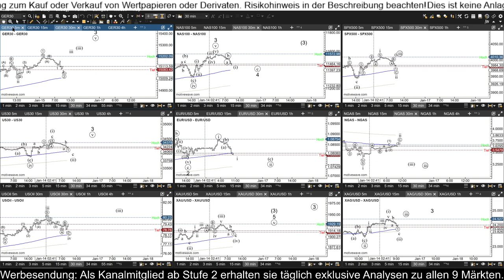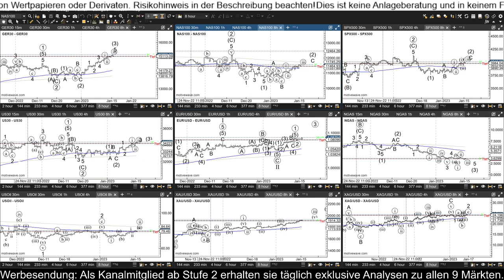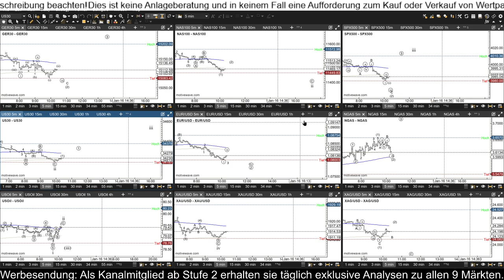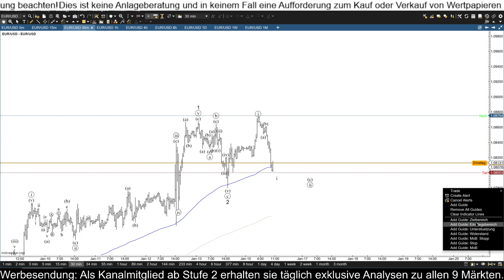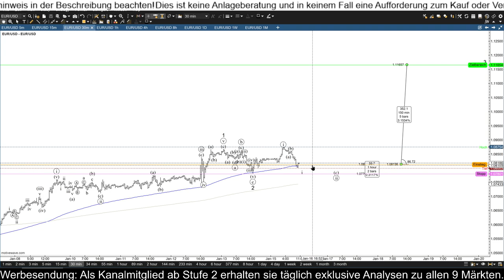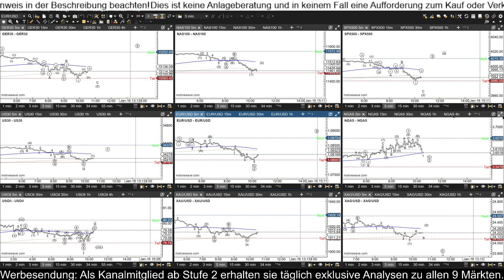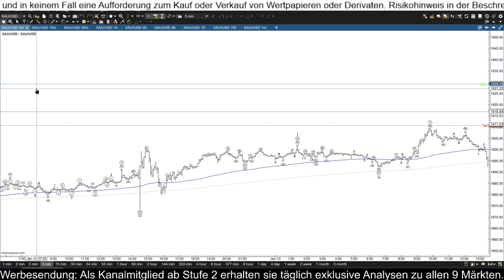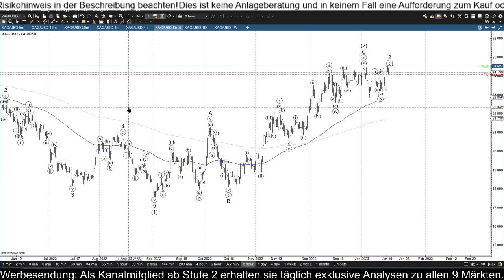Marktübersicht vormittags am 16.01.2023